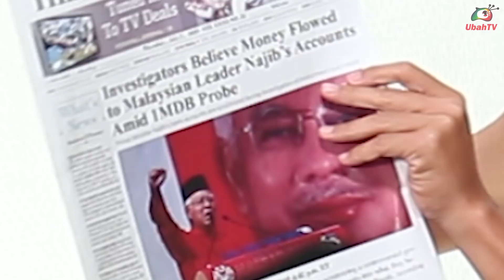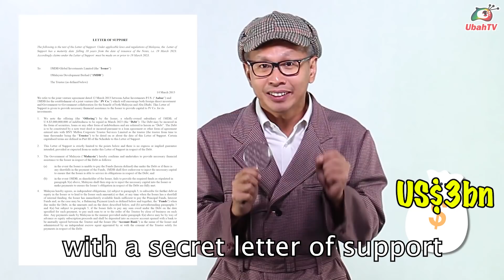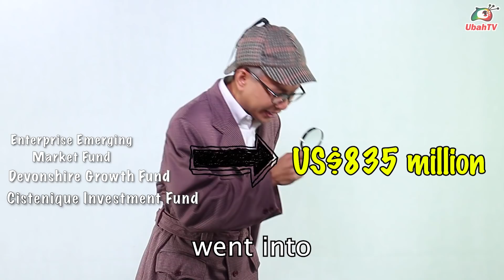The 1MDB Chronicles Episode 1: THE DONATION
MUST WATCH!!!

The very first episode of "The 1MDB Chronicles: The Great Grandmother of All Scandals" and find out more about THE DONATION with Tony Pua.

Enjoy and don't forget to "SHARE"!!